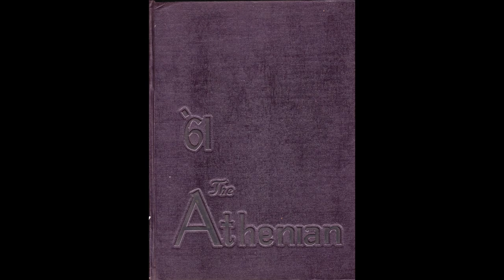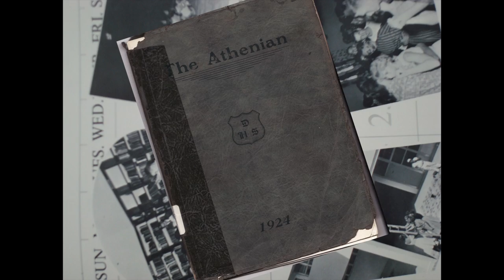10 9 12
Morning Announcements for DeLand High School, October 9, 2012.